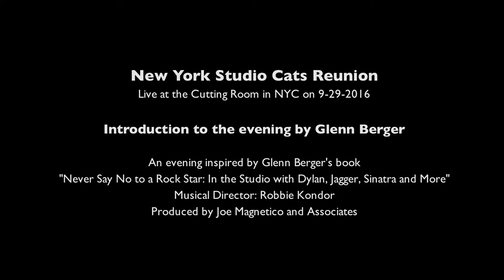NY Studio Cats Reunion - Glenn Berger - Introduction - Cutting Room 9-29-2016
Introduction to the evening by Glenn Berger